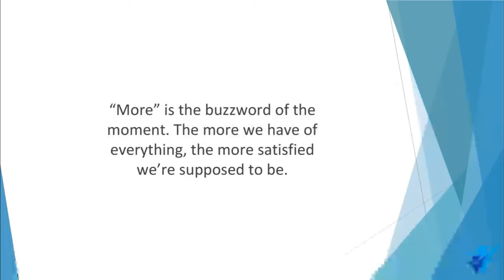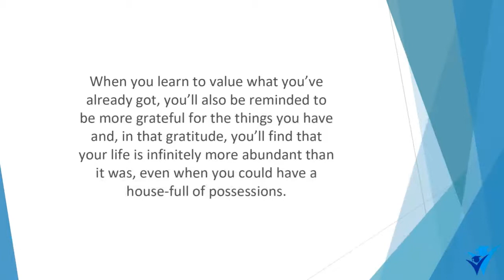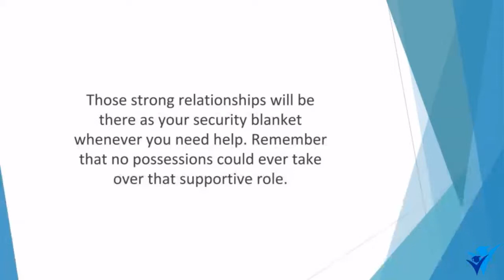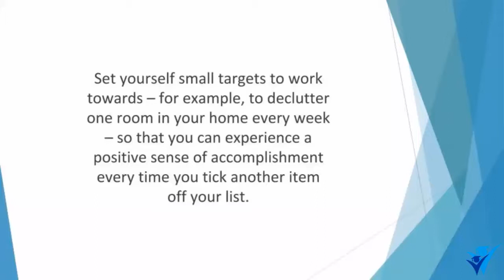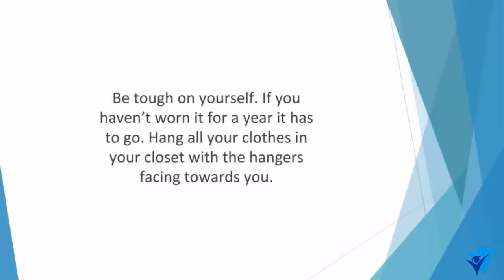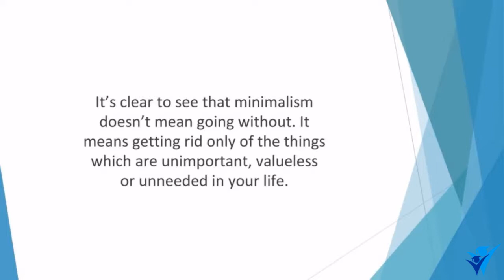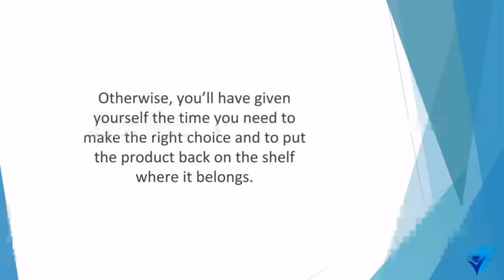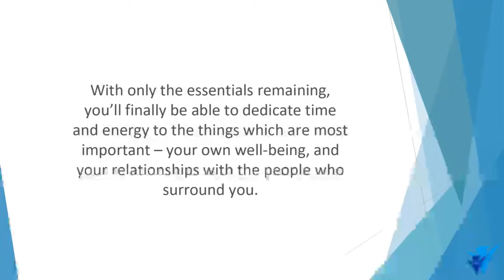Minimalist Living [productivity] - Why Less Is Actually More In Life!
👉👉👉👉 Discover PREMIUM VIDEO COURSES ON SELF DEVELOPMENT, SELF-HELP, STRESS MANAGEMENT, ANXIETY, DEPRESSION & MENTAL HEALTH videos:

The concept of minimalist living isn’t a new one, but it’s an idea that has recently gained more momentum as increasing numbers of people recognize how much better their lives can be when they switch to a minimalist lifestyle.

The modern world is a frantic and hectic place. The pace of life these days never seems to slow down. Many of us feel as if we are bombarded on all sides with urgent demands and pressures that are hard to resist.

In this video course you will learn:

6 simple steps to get started on a minimalist lifestyle today.
How to excel at work by de-cluttering your physical & mental workspace.
How to protect yourself from the stresses at work.
How to declutter your personal life can lead to improved productivity, health, and happiness.
How to avoid debts & financial disaster with a simple minimalistic financial strategy.
How to find the right balance to your minimalist lifestyle for its long-term success.
How to solve the common challenges faced by minimalists.
 Topics covered:

What is Minimalist Living
What Kind of Freedom Can Minimalist Living Bring?
The Benefits of Minimalist Living – An Overview
The Personal Benefits of Minimalist Living
How to Embark on a Minimalist Lifestyle
How to Take a Minimalist Approach at Work
How to Manage Minimalism in Your Personal Life
How to Balance Your Minimalist Lifestyle
The Problems of Minimalism and How to Counteract Them
Taking the First Steps Towards a Minimalist Lifestyle

In this modern age that is both fast-paced & hectic, we are often drowned with information overload and too much clutter that paralyzes us from unleashing our full human potential.

 'Minimalist Living' is the ultimate guide for people who seek peace from this fast-paced & frantic life. Adopting a minimalist way of life could be the missing piece to help you create more freedom, improve your relationships, excel in your professional life, experience greater satisfaction, and happiness across all areas in life.

Topics covered:

Understanding the principles behind minimalist living
Reaping the main benefits of minimalism
How to declutter your life and environment
Radically boosting overall productivity
Why “more equates to happiness” mindset is dead wrong
The common misunderstanding about being a minimalist that probably stops you from adopting this lifestyle
How minimalist living can relieve yourself from worry, fear, guilt, & depression
14 known benefits of being a minimalist
How you can shield yourself from any mental health issues with minimalist principles.
Why being a minimalist will help you understand yourself better